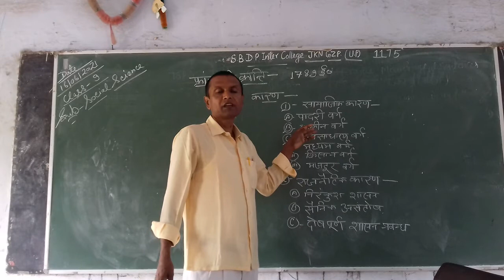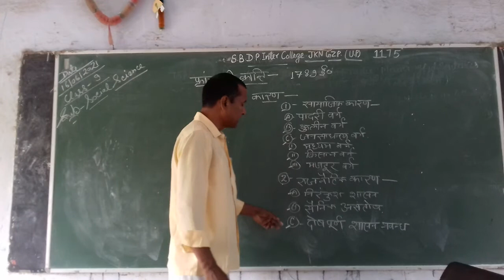SOCIAL SCINCE CLASS 9TH